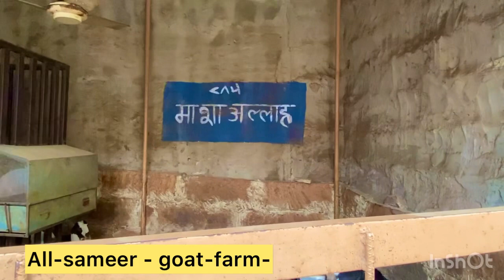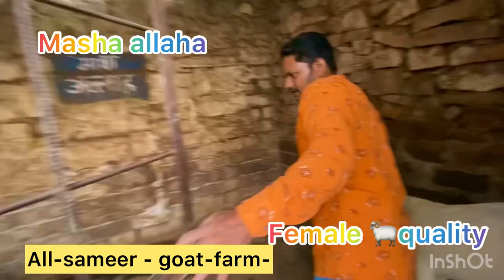Haidrabadi 🐑gulabi 🥰quality main collection ❤️✌️😍owner by sheer khan Jodhpur Rajasthan 9784587051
location Jodhpur Rajasthan. All sameer goat farm